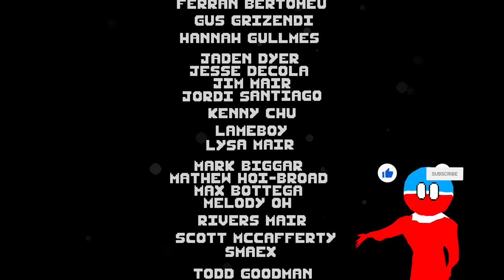Swallow The Sea | Grow and Mutate a Cell in Strange Underwater Flesh Horror Game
Swallow The Sea - Grotesque humanoid fish survival in surreal sub-sea Game. Orro vs. Borrus. A horror game made by vegans? No, agario but with taste.